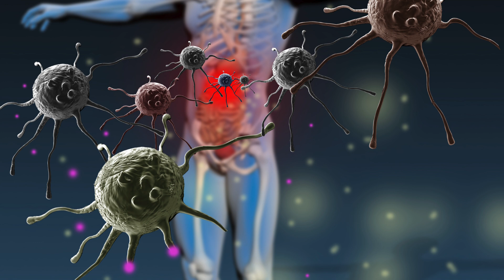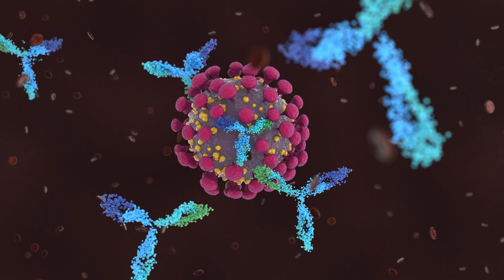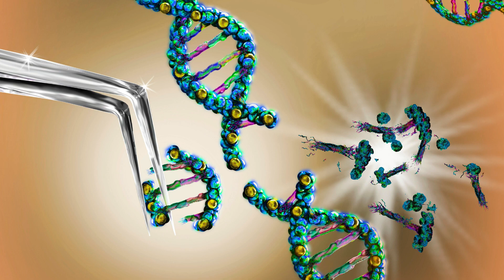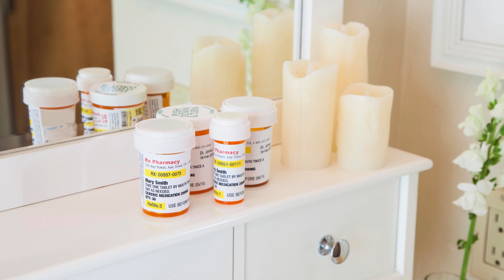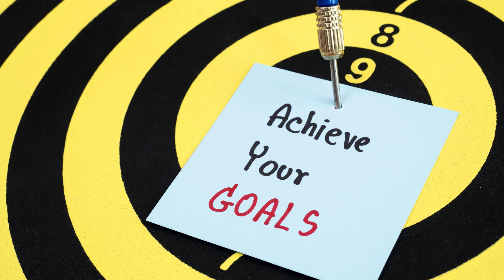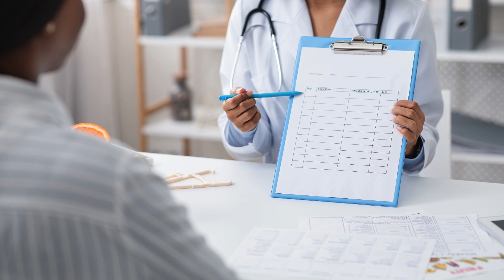What You Need to Know About Painful Polymyalgia Rheumatica.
Polymyalgia Rheumatica is a painful autoimmune disorder that attacks your shoulders, neck and hips.

Content.
0:00 - Introduction to Polymyalgia Rheumatica.
1:25 - Causes and Risk Factors.
3:07 - Symptoms and Diagnosis.
4:55 - Treatment and Management.
6:19 - Living with Polymyalgia Rheumatica.
8:13 – Conclusion.

In this video, I will explore the causes, symptoms, diagnosis, and risk factors of this chronic disease.

I shall discuss the most vulnerable people who are at high risk; other risks could be gender, environmental factors and more.

The symptoms and diagnosis. The symptoms include fatigue, and due to the pain and inflammation, you may become limited in your movement.

How can you treat your symptoms on a long-term basis?

How you can live a better life with polymyalgia rheumatica.

But first, I shall explain what polymyalgia rheumatica is.